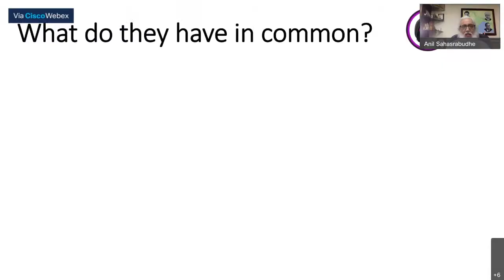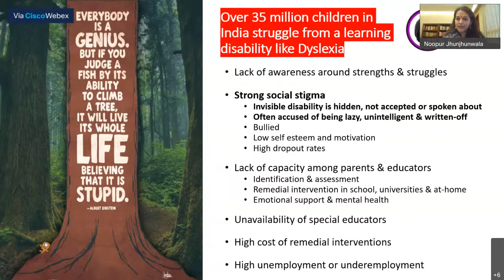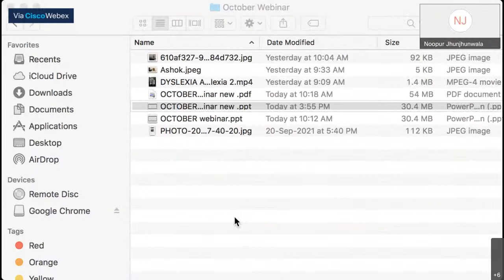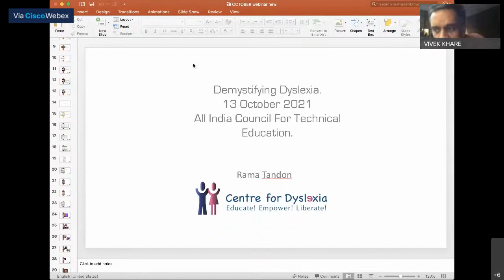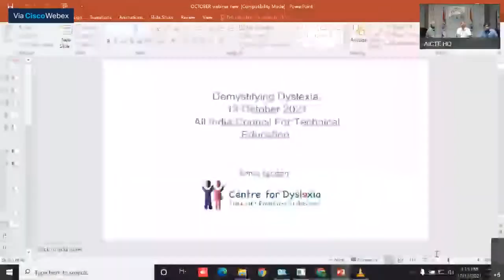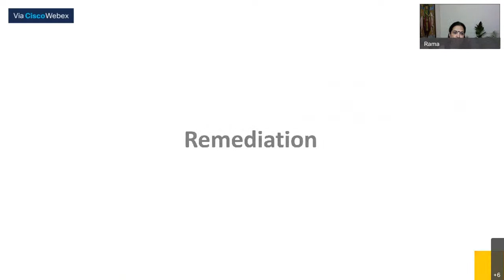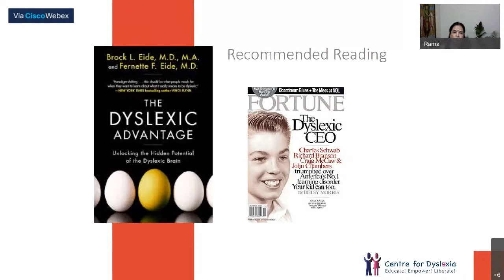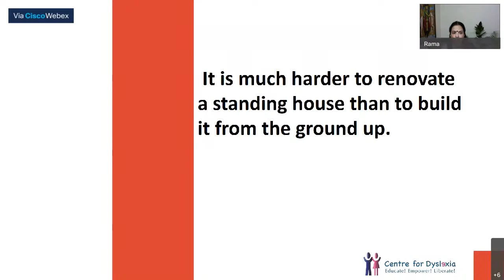Webinar on Dyslexia